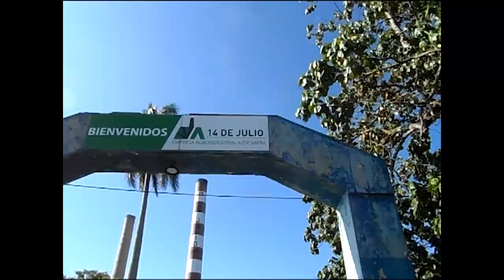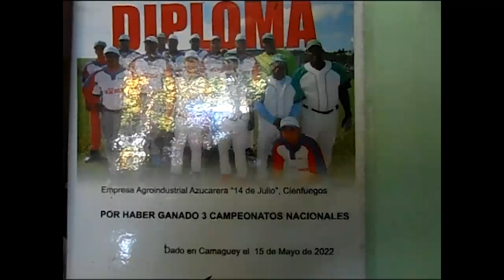Congresillo técnico define acciones de Liga Azucarera en zona central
El congresillo técnico de la Liga Azucarera correspondiente a la zona central tuvo lugar en la empresa 14 de Julio. En el encuentro participaron los directores de las novenas de Matanzas, Villa Clara, Sancti Spíritus y Cienfuegos, provincias clasificadas para la final de este evento deportivo.